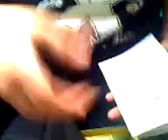viajando escuchando abba!!! jajajaja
viajando a punta alta! JAJAJAAJ